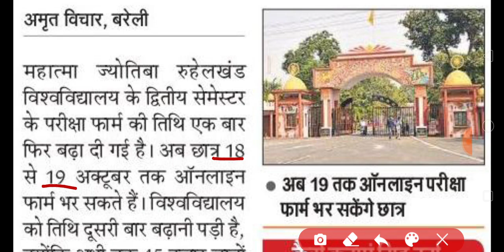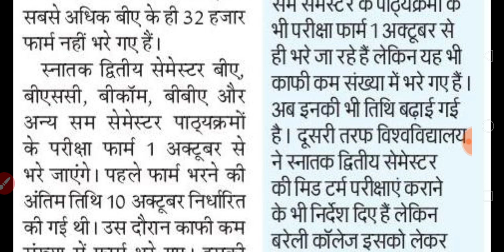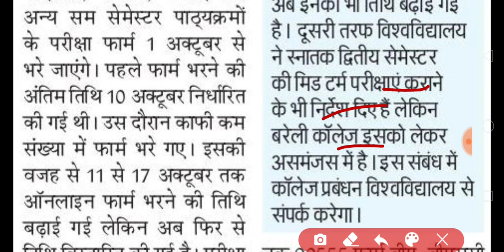mjpru important update today